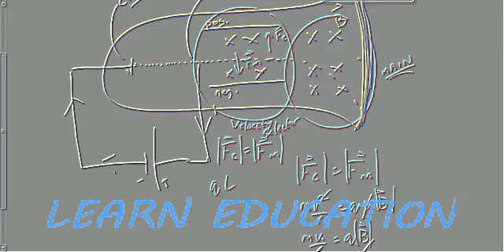Cathode Ray Tube and Electron Discovery Video Lecture Part ~ 4 | LEARN EDUCATION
Learn Study online. We provide Lecture of School, Universities and College.